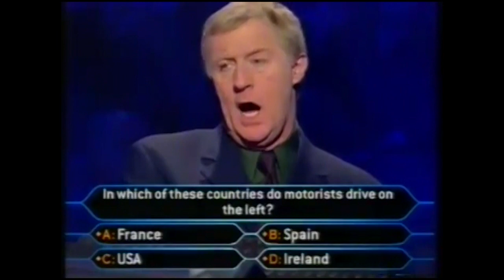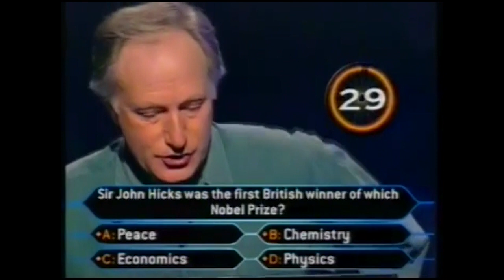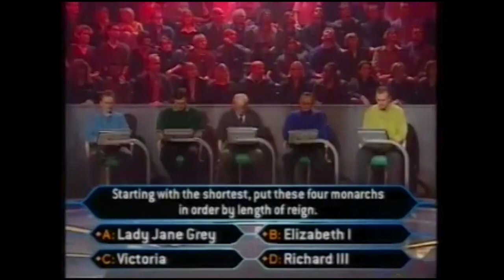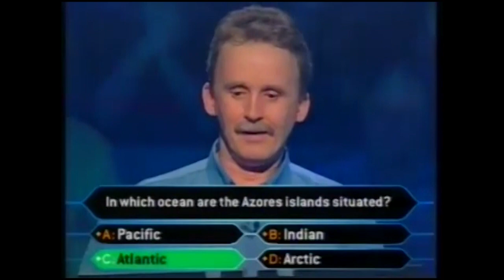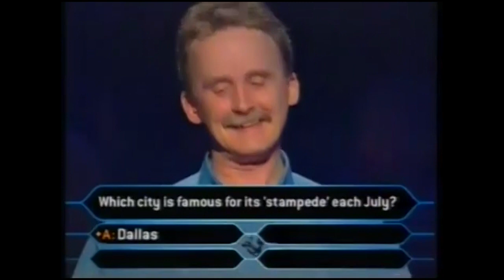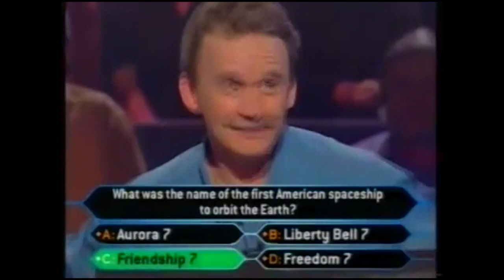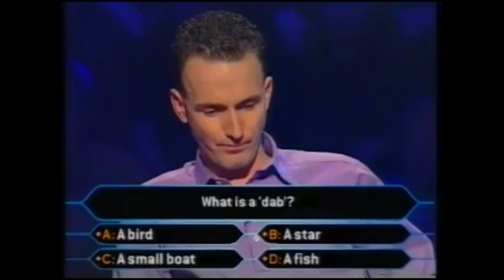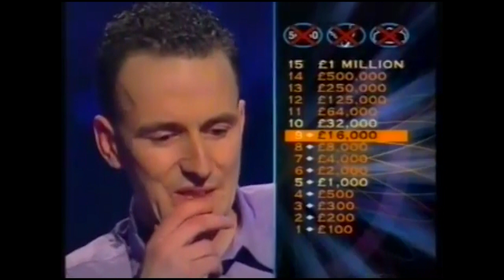[Wwtbam Moment] Original Wwtbam UK S2E9 9th January 1999 | First Double £125k Winner Ever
**Note:I might not sure to re-uploaded those episode (because the copyright , you got what i mean) . But for this occasion , I will try my best to re-upload those one more time. But again if they request about taken the video down , I'll do it**

Time to kick-off with some of the best moments in history of Millionaire UK for 25th Anniversary, starting from the January 1999 , featuring some big money winners in this episode.

Contestants:
-Martin Skillings
-Ian Horswell
-Gary Cunning